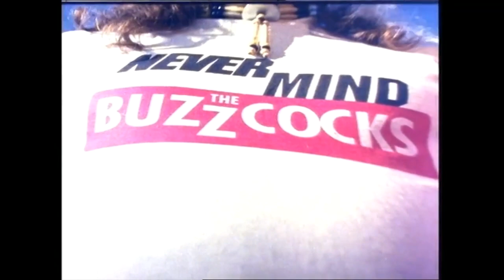XTC rejected Never Mind the Buzzcocks theme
Around 1996 XTC were approached by the producers of a new comedy quiz show and asked if they would write the theme for it. Colin Moulding had a tune that he had been toying with, so, with 60s programmes such as Juke Box Jury and Ready Steady Go in mind, the three members of the group worked it up into a great little rocker, based around Dave Gregory's recently purchased six-string bass. Sadly the producers of the show, Never Mind the Buzzcocks, rejected the tune, which Colin later reworked to become Didn't Hurt a Bit. Although short, it is not a Nonsuch outtake; this is the finished recording.